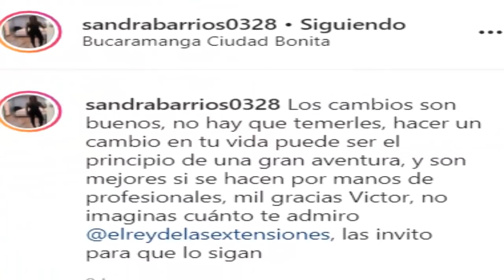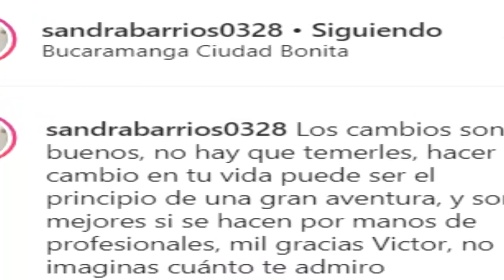ÚLTIMA HORA!! JESSI URIBE QUEDÓ SORPRENDID0 AL VER EL NUEVO CAMBIO DE LOOK DE SANDRA BARRIOS. HOY